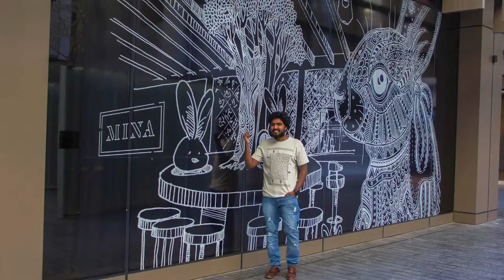Doodle Artworks @ Mina Brasserie, Four Seasons, DIFC Dubai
The Ajala Project: We have partnered up with Four Seasons DIFC to create a striking mural in celebration of the launch of the new MINA Brasserie, inspired by the motifs that run throughout the restaurant including the iconic rabbit artwork, and green, leafy terrace. Take pictures by it and tag @theajalaproject or @minabrasseriedubai for a cool shoutout.

Mural by: @sijingopinathan